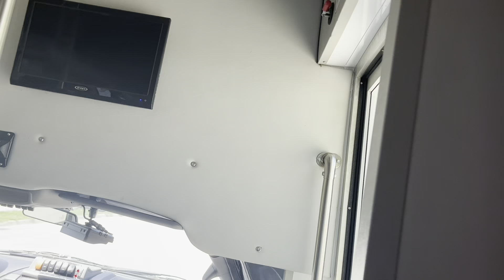POV Drive to Royal Crest Lanes on 2017 Ford F550 Goshen G Force Shuttle Bus.